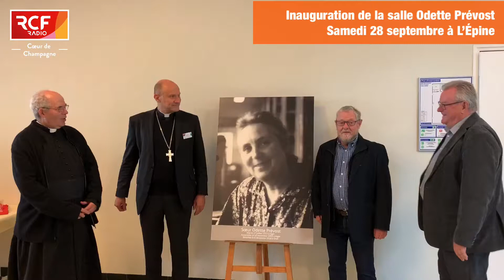[DIOCESE] Inauguration salle Odette Prévost de L’Epine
‪ Inauguration cet après-midi de la salle Odette Prévost (anciennement Abri du Pèlerin) en présence de l’évêque du @DioceseChalons @MgrTouvet et du maire de LEpine, Jean-Pierre Adam. ‬

‪📻 Retour sur l’inauguration lundi matin dans votre journal local de LaMatinaleRCF ‬